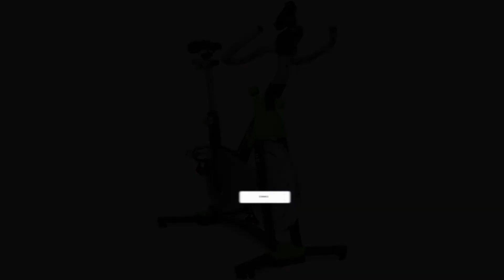🥇 MEJOR BICICLETA ESTÁTICA INDOOR - Bodytone DS15 ¿La MEJOR BICICLETA ESTÁTICA de Spinning? ✔️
👇 HOY AL MEJOR PRECIO 👇

▼ Bodytone DS15:
Amazon España